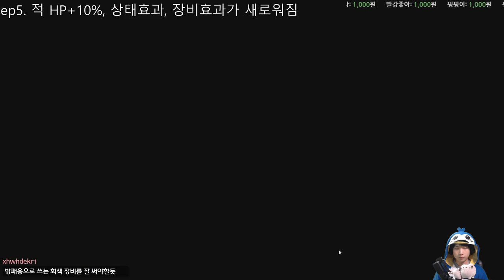ep5 장비 밸류가 이상해요 {Dicey Dungeons} {다이시 던전}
클리어는 53:06
꽤 어렵네요